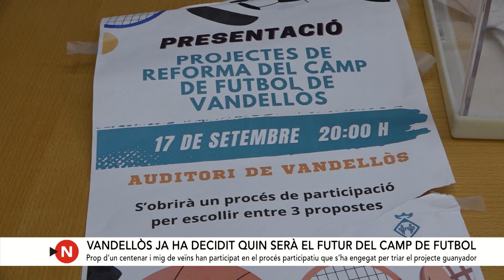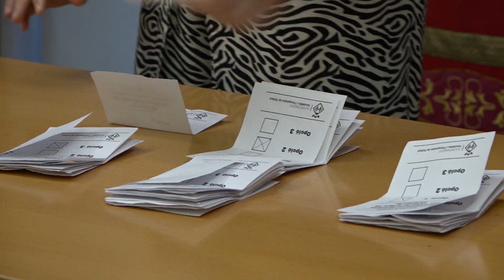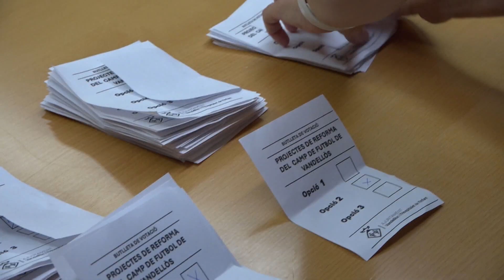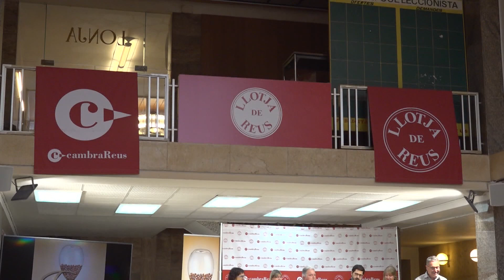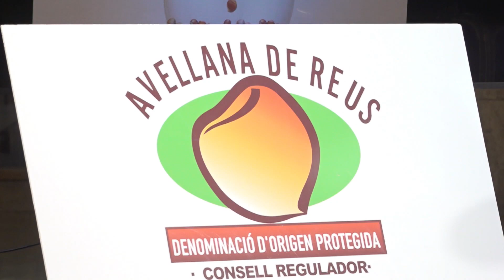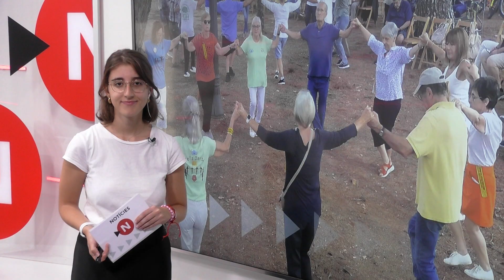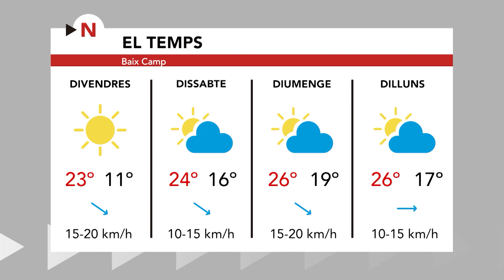Notícies migdia 02/10/2024